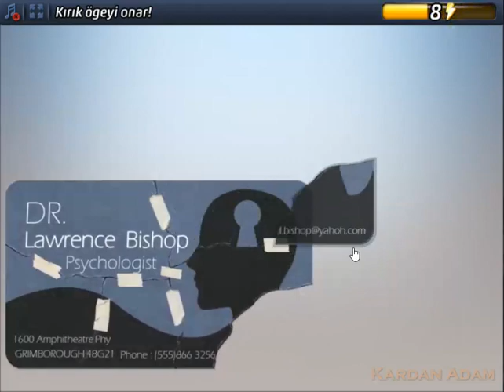Criminal Case-GrimsBorough-Çarmıha Gerilerek Ölüm-Sanayi Bölgesi-Case #7_1